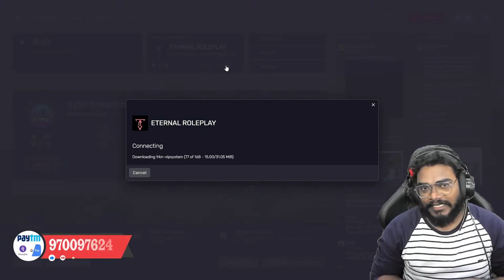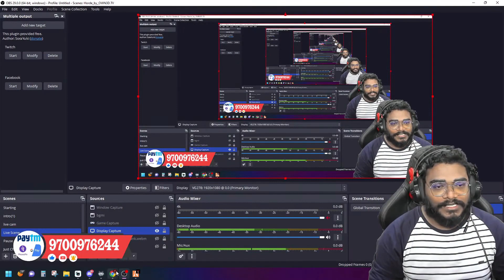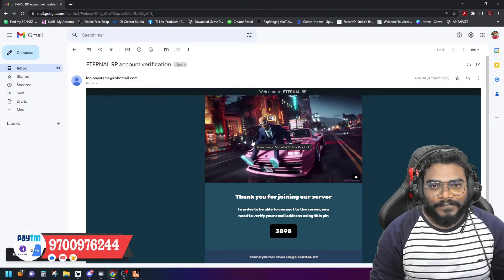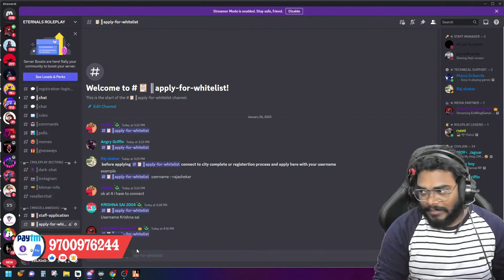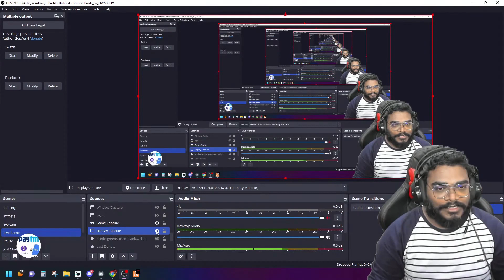How to join in ETERNALS RolePlay and how to take whitelist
Hello Friends this is your Prudhvi Nath AKA EVILKING GAMER . I am from Guntur, I am Running a Internet Shop and Doing Live.